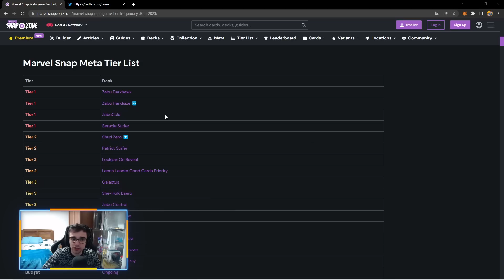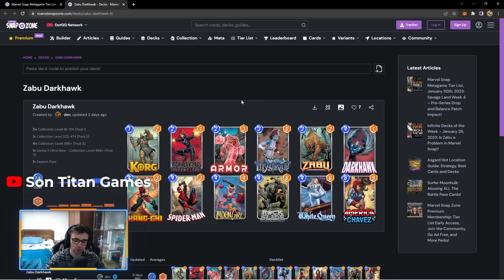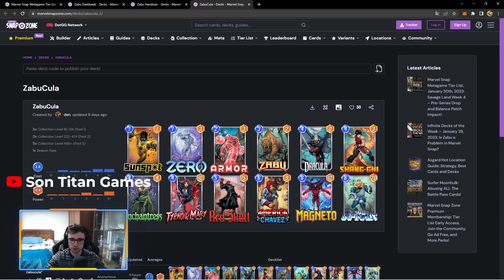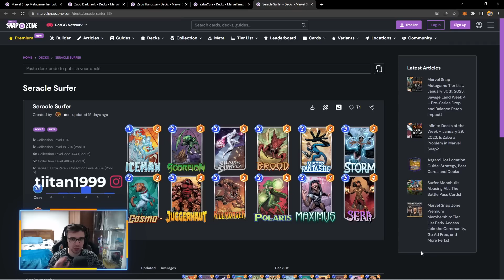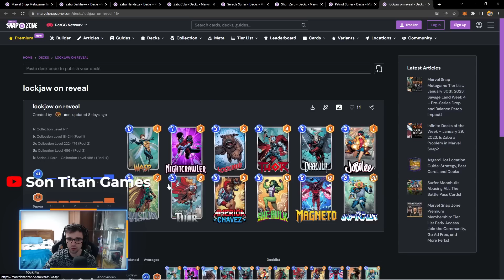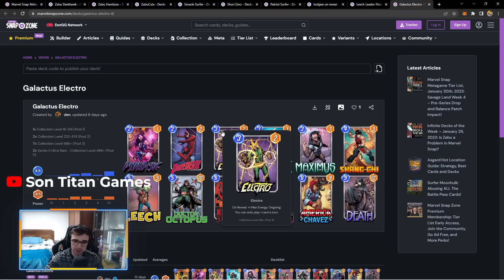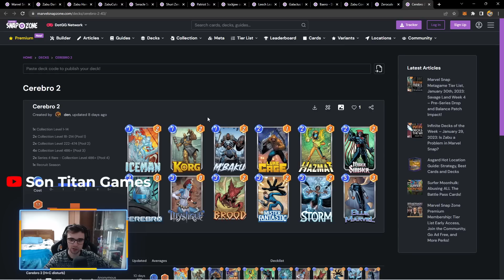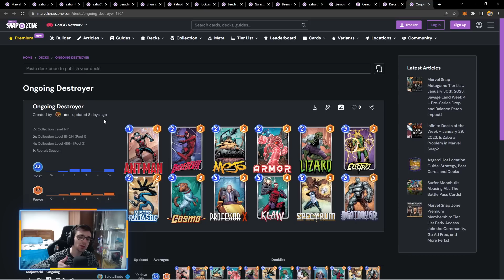🔥¡Los MEJORES MAZOS de MARVEL SNAP!🔥 *TIER LIST*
Nuevo video de Marvel Snap donde os enseño los mejores mazos del juego !